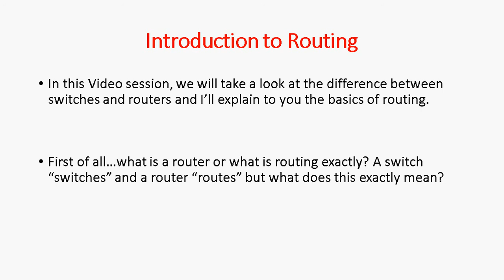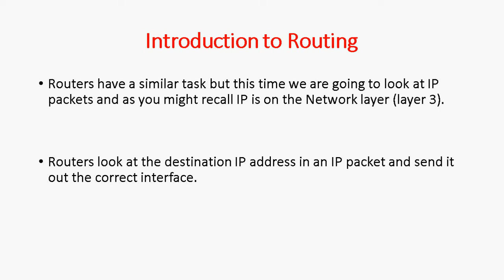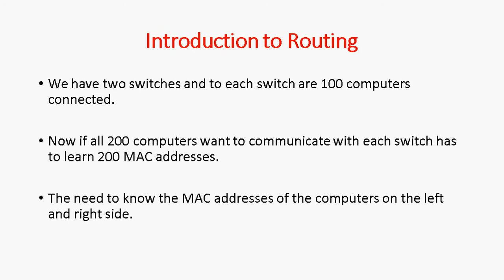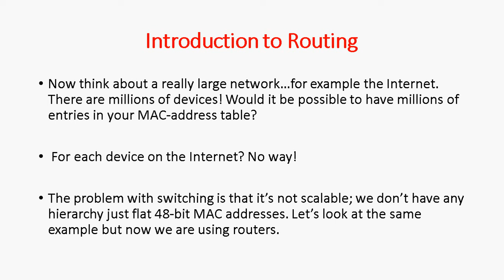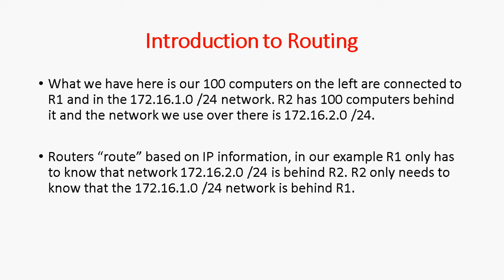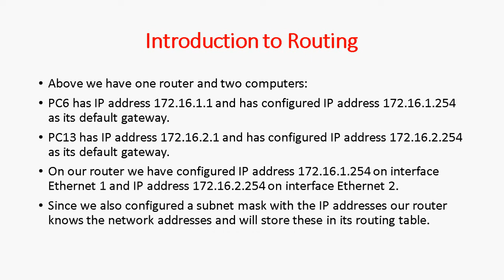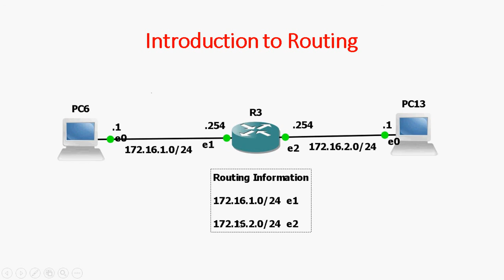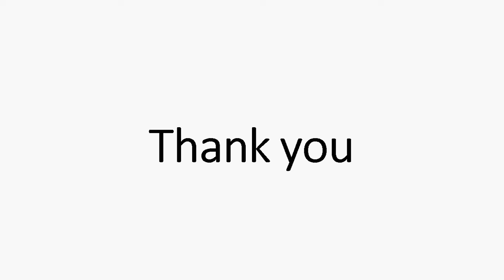CCNA 200-301 :: Introduction to Routing and Routers in Tamil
Hi Friends,

In this video tutorial i am going to discuss about  Introduction to Routing and Router  in step by step.

English Channel- gowthamraj f

Tamil channel- fgowthamraj f

Regards
Gowthamraj F